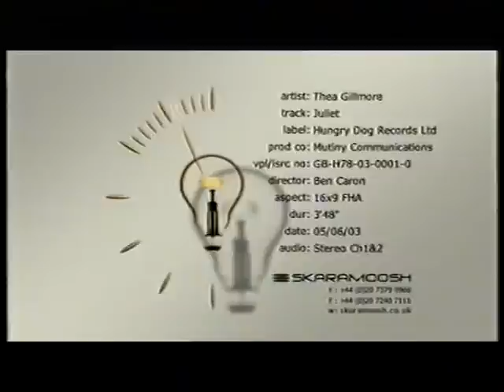Thea Gilmore - Juliet (Keep That In Mind) Promo Video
This is the long-lost promotional video for the single "Juliet" taken from 2003's "Avalanche" album. The single made it into the top 40, but I have no idea if the video was ever shown on TV. I certainly never saw it, and it's only appeared on Ebay twice. The first time, it slipped through my fingers, but this time I was not going to let it go! Hope all the Thea fans out there enjoy this rarity.